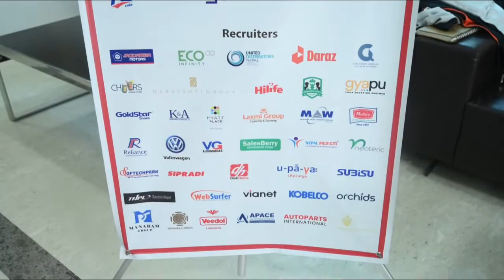Growth Job Fair 2022